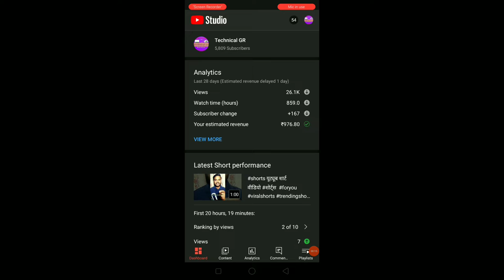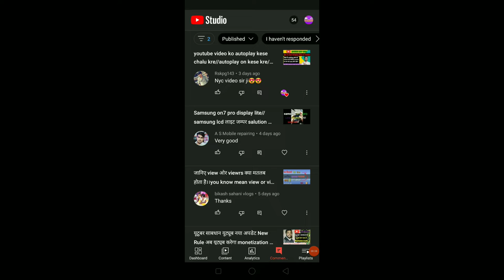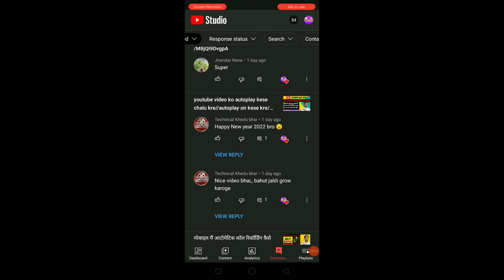अब ये क्या नया पंगा है//यूट्यूब अपडेट//youtube update//youtube video comments update//technicalgr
अब ये क्या नया पंगा है//यूट्यूब अपडेट//youtube update//youtube video comments update

dosto is video me mane youtube k update k bare m btaya h jo ki youtube ka nya update videos comment ko laker aya h usi k bare m btaya h

unboxing videos